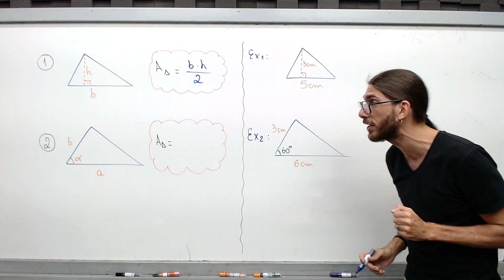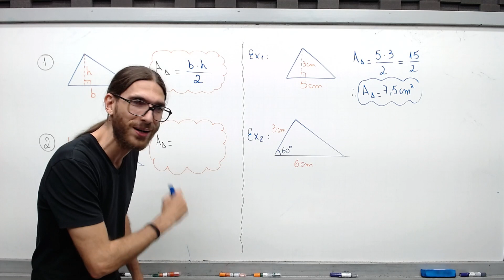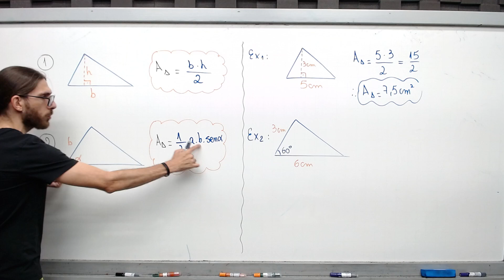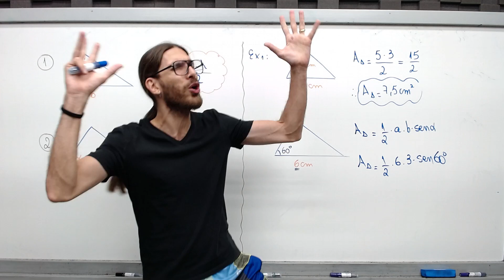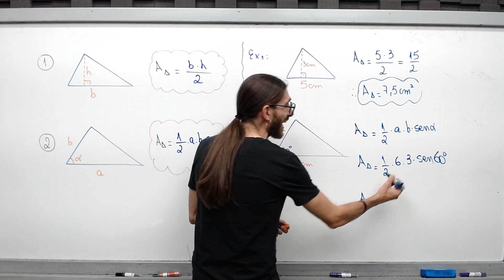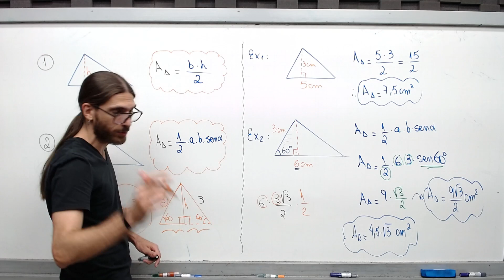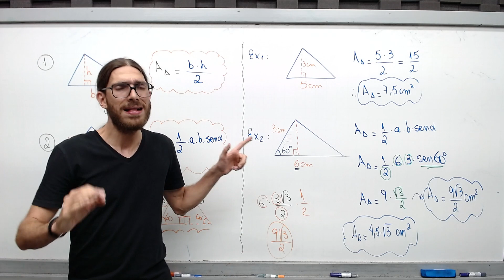Como calcular a área de um triângulo? Conhece essas 2 fórmulas?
Sabe como calcular a área de um triângulo? Confira 2 fórmulas de geometria plana para calcular a área do triângulo em 2 situações diferentes!

Aqui no canal temos um minicurso de geometria plana e os estudantes gostam demais. Pensando nisso, gravei essa aula dando 2 exemplos de área de triângulos. Você do ensino fundamental, do ensino médio ou aluno de cursinho, aprenda a fortalecer a base na matemática!